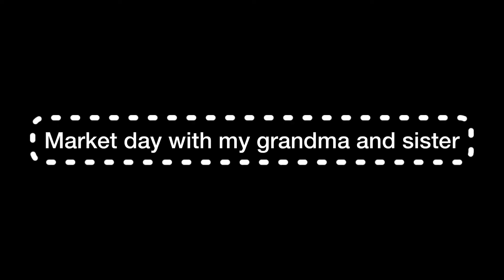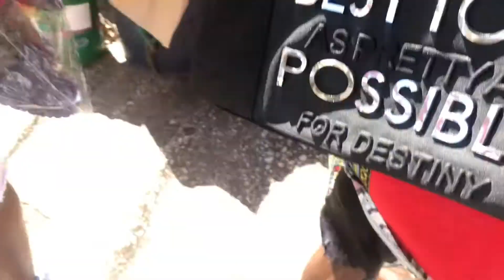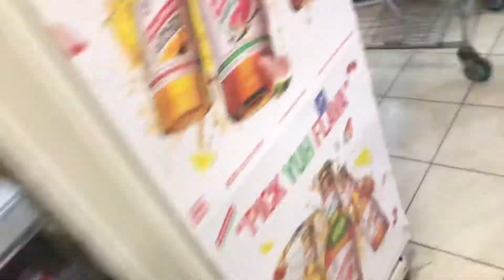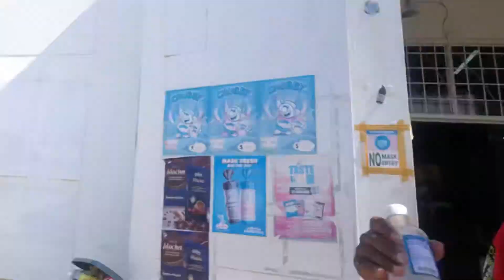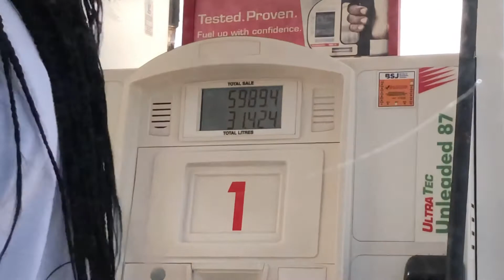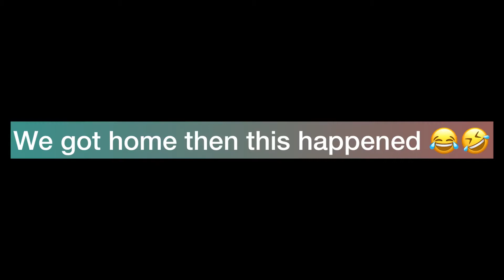We went shopping 🛒 🛍 and guess what happened!!!!!!😳🤯